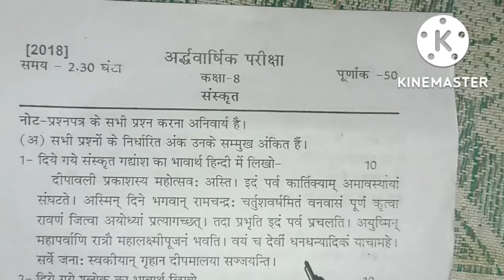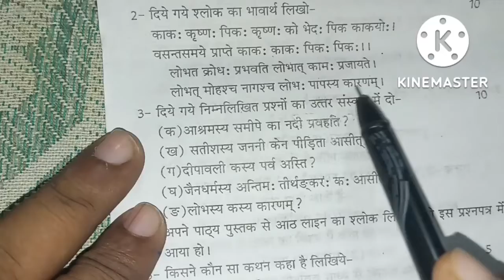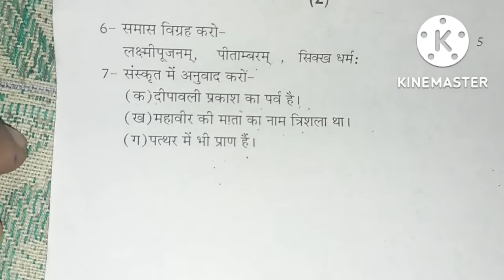up board अर्धवार्षिक परीक्षा 2022-23 कक्षा 8 संस्कृति का पेपर हुआ वायरल संपूर्ण हल || class 8 papar